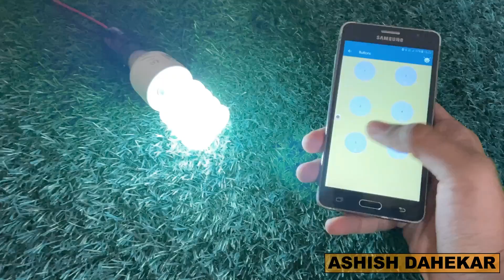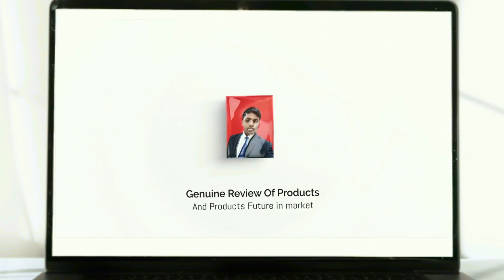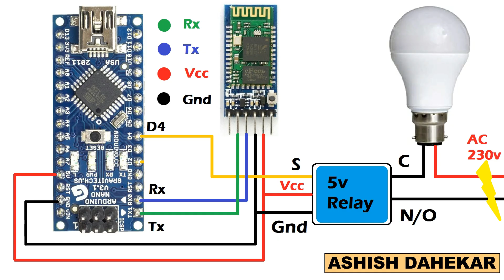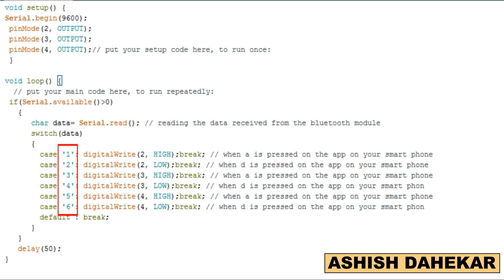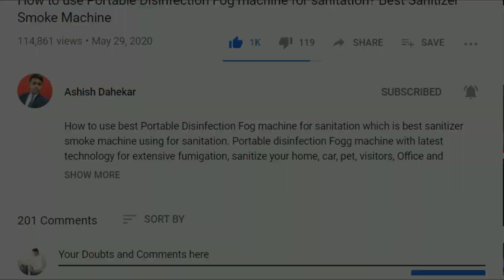Smart Home in Just 500rs || Affordable Home Automation without Alexa or WiFi | Arduino HC05 Tutorial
In todays video I will show you how you can automate your home using just a Bluetooth Module of rs300 and control lights fan tv with your mobile. Code is also given in the video.
Code:
void setup() {
Serial.begin(9600);
 pinMode(2, OUTPUT);
 pinMode(3, OUTPUT);
 pinMode(4, OUTPUT);

void loop() {
  // put your main code here, to run repeatedly:
 if(Serial.available() put left angled bracket here 0)
      char data= Serial.read(); // reading the data received from the bluetooth module
      switch(data)
        case '1': digitalWrite(2, HIGH);break;
        case '2': digitalWrite(2, LOW);break;
        case '3': digitalWrite(3, HIGH);break;
        case '4': digitalWrite(3, LOW);break;
        case '5': digitalWrite(4, HIGH);break;
        case '6': digitalWrite(4, LOW);break;
        default : break;